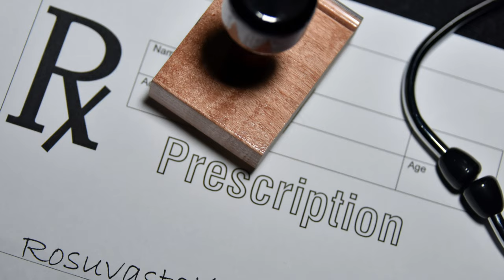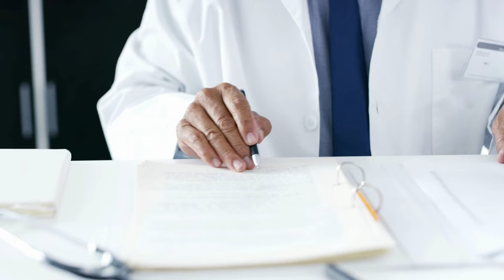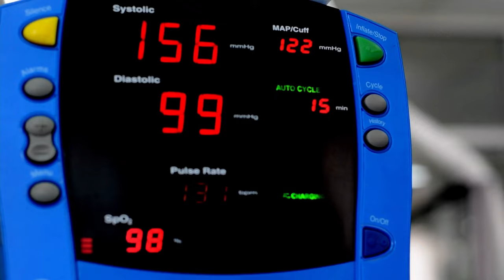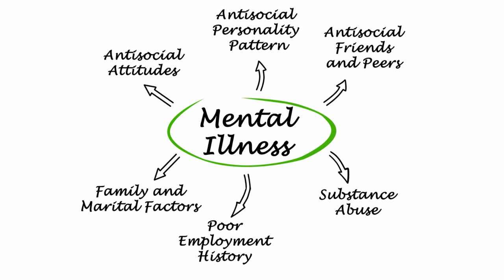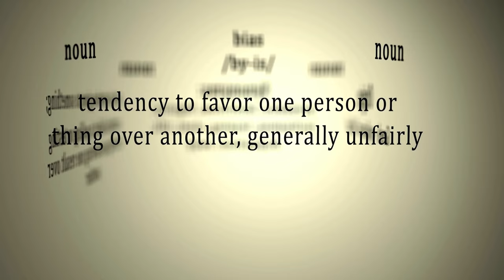What is it like practicing medicine in a prison? Watch this to find out!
PAs and NPs can practice medicine in a prison or jail, but would you want to? Is it dangerous and frustrating or is a great place to have flexibility and get out of a rut? In this video, I interview a PA who tells us about his experiences working in a prison and how it's actually making him a better provider! Watch this video to see if corrections medicine is right for you! 🤔👍

Timestamps:
00:00 Intro
01:53 Populations seen
03:24 How dangerous is it working in a prison?
06:07 How care is provided in prison
11:19 How medications are handled in prison
13:09 Provider safety
14:00 Mental health resources
16:49 Challenges of working in a prison
20:05 How referrals work
20:23 Dept of Corrections protocols
21:05 Reflections on working in a prison
22:50 Personality traits needed to work in a prison

I learned so much in this video! I hope you did too.